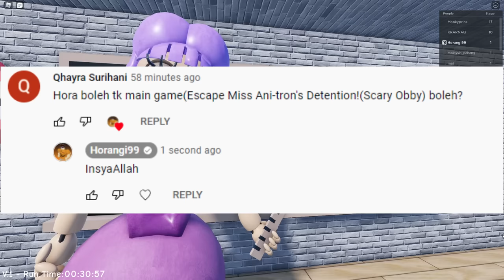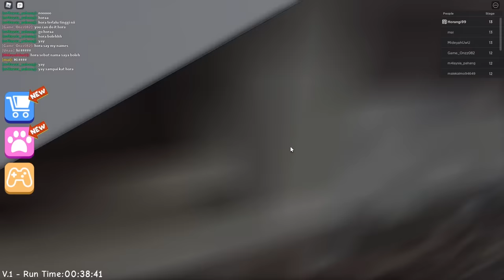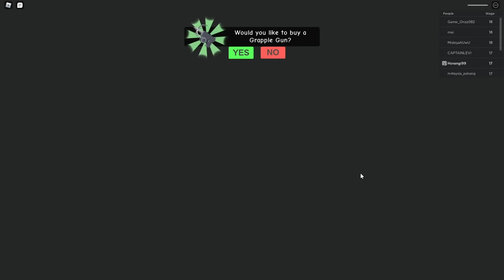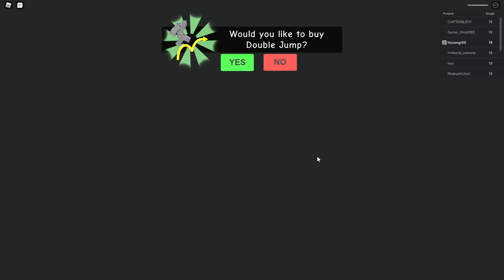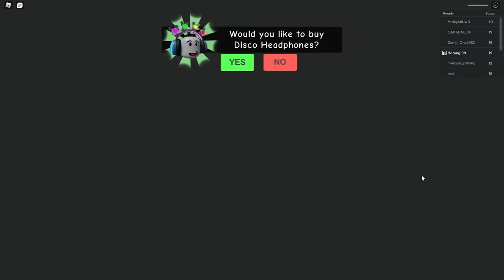Cikgu Robot Kejar Horangi Sebab Tak Siap Kerja Rumah!!! [Escape Miss Ani-Tron's] (Roblox Malaysia)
Dalam video kali ini Horangi main game Escape Miss Ani-Tron's.

🔴 Follow dan Like Facebook Page Horangi 🔴